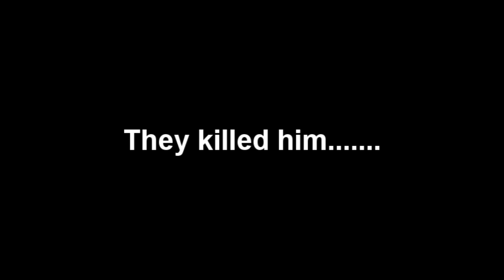Garrys Mod Trolling - Big Birdy Mac Boo in the bad neighborhood.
Big birdy mac boo playing garrys mod for the first time!